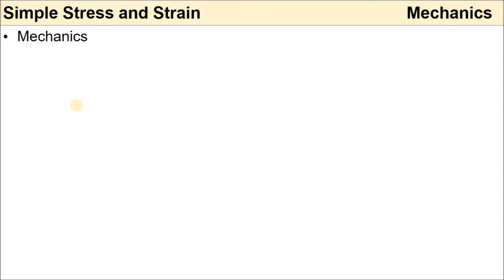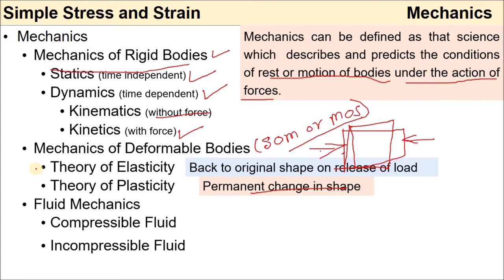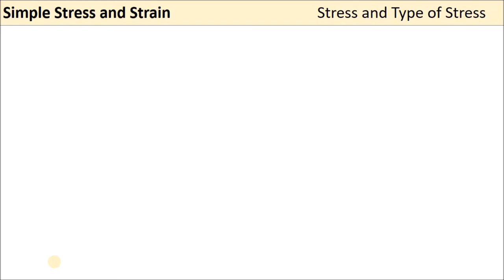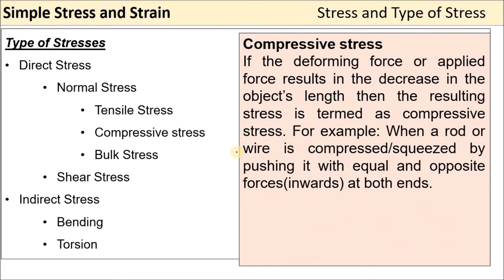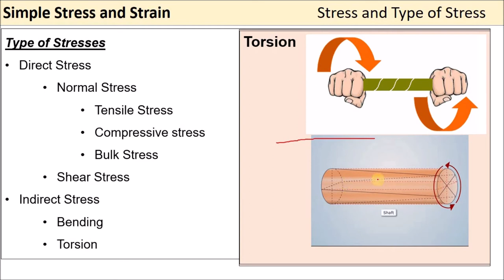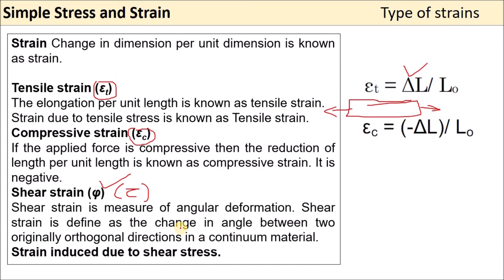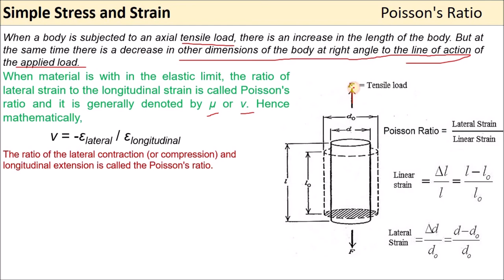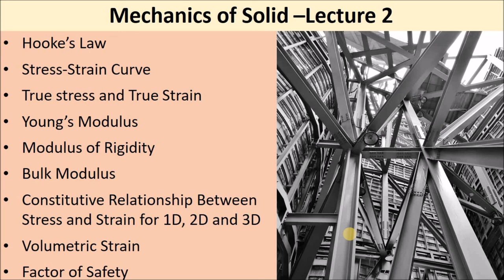Lecture 1 | Mechanics of Solids | Simple Stress and Strain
This video is the first lecture of Mechanics of Solid (Mechanical Engineering) by Dr. Kulmani Mehar. This video contents the introduction of mechanics, the difference between pressure and stress, stress and type of stresses, Saint-Venant’s principle, strain and type of strains, Poisson's ratio. This course will help the students to understand the Mechanics of Solid (Strength of Material)

Mechanics of Materials by Ferdinand P. Beer and E.Russel Johnston, McGraw Hill Education (India) publications edition,2004.
Strength of Materials by S. Ramamrutham, Dhanpat Rai Publishers
Strength of Materials by R.K. Bansal, Laxmi Publishers, 5th Edition,2012.
Strength of Materials by R.K. Rajput, S.Chand& Company, 5th Edition,2012.